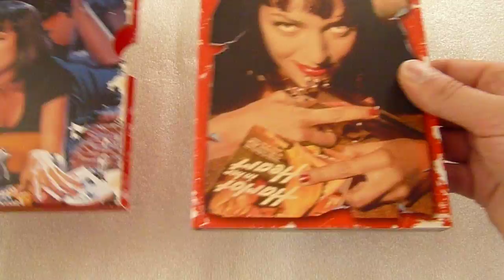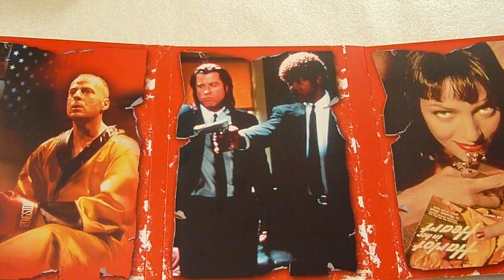Unboxing: Pulp Fiction 2 DVD CZ collection